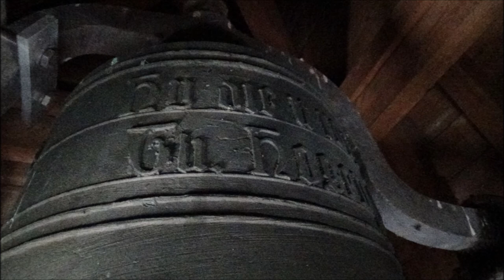Hoog Soeren, kerkklok Protestantse Kapel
254) De kerkklok van de Protestantse Kapel te Hoog Soeren!

De schilderachtige kapel aan de Klinkenberg is al meer dan 100 jaar een gezichtsbepalend gebouw in de rustieke nederzetting Hoog Soeren. Gelegen te midden van het Veluws natuurgebied op circa 75 meter boven de zeespiegel is het een van de hoogst gelegen protestantse kerkgebouwen van Nederland. De kapel is een prachtige ruimte met 120 zitplaatsen die voor vele doeleinden geschikt is. Sinds juli 2003 wordt ze door de gemeente Apeldoorn gebruikt als een van de locaties voor het voltrekken van burgerlijke huwelijken. In het jaar 2000 is het gebouw geheel gerenoveerd en uitgebreid.

Op de plaats waar nu de kapel staat werden al vanaf 1892 godsdienstoefeningen gehouden in het oude bouwvallige boerderijtje van Cornelis Eikendal waarvan de binnenmuren voor dit doel waren weggebroken. De eerste steen van de kapel is gelegd in augustus 1904 door de toen jongste leerlinge van de zondagschool Henderika van Laar. Op de voorgevel werd de tekst EVANGELISATIE LOKAAL DER NED. HERV. GEM. aangebracht. Boven de ingang bevond zich een luifel en achter op het zadeldak van het kerkschip stond een eenvoudige open dakruiter. Al op zondagmiddag 6 november van dat jaar werd het gebouw officieel in gebruik genomen waarbij dominee Hattink van de Grote kerk in Apeldoorn sprak van “de spoedige vervulling van zijn ten vorigen jare geuite wens om een nieuw lokaal te Hoog Soeren te doen verrijzen, waar bijbellezingen, catechesatie en zondagscholen gehouden worden en waar ook de jongelingsvereniging en de Zangvereeniging bijeenkomsten konden houden”. In het begin van de 20ste eeuw werd Hoog Soeren een gewild vakantieoord. Een van de eersten die er een zomerhuis bouwden was de architect S. Parqui, die veel voor de kapel gedaan heeft.

In 1920 bood hij, daartoe geïnspireerd door de watertonnetjes kruiende bewoners van Hoog Soeren, een door hem ontworpen glas-in-lood raam aan met een voorstelling van Jezus aan de bron met een samaritaanse vrouw. Het raam is uitgevoerd door atelier Wernink in Deventer. In 1924 schonk de familie Parqui de kapel een luidklok en een uurwerk met wijzerplaat. Als voorwaarde werd gesteld dat iedere overleden Soerenaar zal worden uitgeluid tot aan de grens van Hoog Soeren. Hieraan wordt nog steeds gevolg wordt gegeven. Opmerkelijk is dat deze klok nog aanwezig is, zij is behouden gebleven in de Tweede Wereldoorlog. Ze stond dan ook niet geregistreerd in de oorlogsregistratie zoals weergegeven in Van Nieuwenhoven. Ze werd gegoten door de firma Franz Otto uit Hemelingen in Duitsland, die vertegenwoordigd werd door de firma Th. Hogen uit Amsterdam, later gevestigd in Duivendrecht. De klok luidt aan een krukluidas, maar met een tegengewichtsklepel en luidt daardoor vliegend. Dit is zeer uniek in Nederland, het aantal kerken waar dit voorkomt is op één hand te tellen. Het is ook te vinden in de Grote Kerk in het nabijgelegen Apeldoorn.

In 1933 is de kapel door de Hervormde Gemeente ingrijpend verbouwd door toevoeging van nieuwe portaaluitbouwen aan de voor- en de zijgevel met deuren in de Amsterdamse School stijl. Ook werd het gebouw aan de achterkant verlengd met een extra ruimte en kregen de gevels een pleisterlaag. De ruiter op het dak werd aangepast en kreeg haar huidige uiterlijk gekenmerkt door de koperen bekleding en tamboer. De vensters werden voorzien van glas-in-lood ramen waarvan er vier de vier evangelisten verbeelden en andere vier achtereenvolgens Kerstmis, Goede Vrijdag, Pasen en Pinksteren symboliseren.

→ Kerkklok: Franz Otto (D), 1924, g2

+ Hij die u roept is getrouw.
Th. Hogen, Amsterdam

Met dank aan de heer Reerds!